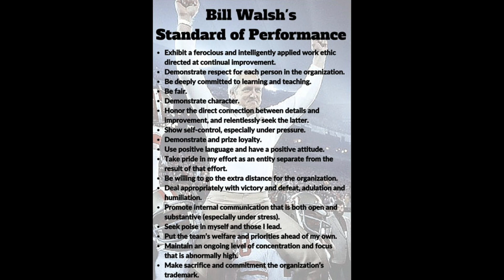Keep An Internal Scoreboard